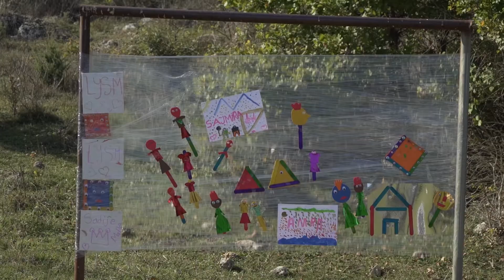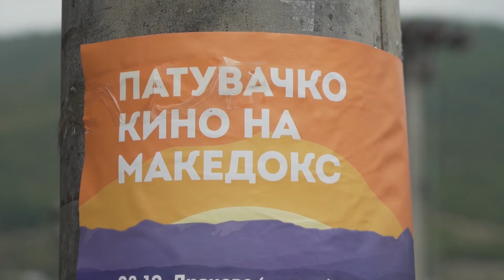MakeDox Traveling Cinema 2020 - II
МакеДокс Патувачко кино 2020 во скопски регион
Поддржано од Град Скопје.
MakeDox Traveling Cinema 2020 in Skopje region
Supported by the City of Skopje.